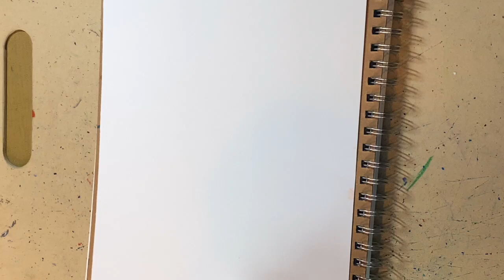Google Classroom Art Assignment/Texture Pattern Design/ Grade: Second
Students will create a pattern design using different types of lines.